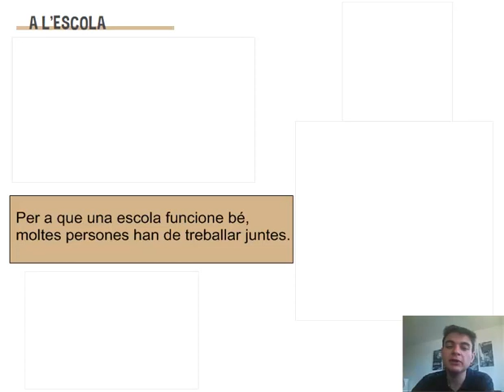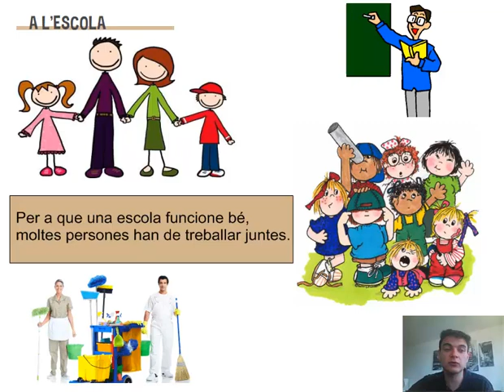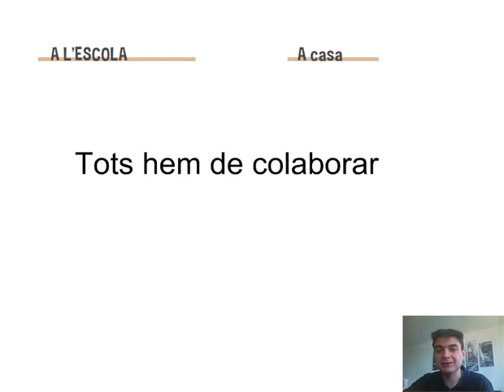Ciències Socials. 2n Primaria. Tema 1. A l'escola i a casa tots hem d'ajudar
Per a que funcione l'escola i les coses de casa, tots hem d'ajudar.   Si asumim responsabilitats i cadascú col·labora, les coses eixiran millor.

En aquest video descobrirem com podem ajudar per a que les coses funcionen millor.